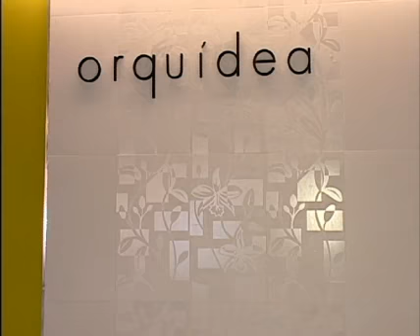BIANCOGRES Expo Revestir 2009 (espanhol)